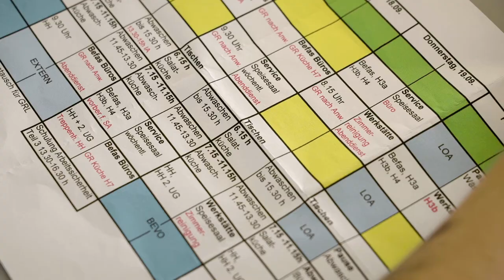Lehre als Fachmann/-frau Hauswirtschaft EFZ im Appisberg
Ein Einblick in den Alltag einer Lehrstelle im Appisberg in Männedorf, Zürich als Fachmann/-frau Hauswirtschaft EFZ.